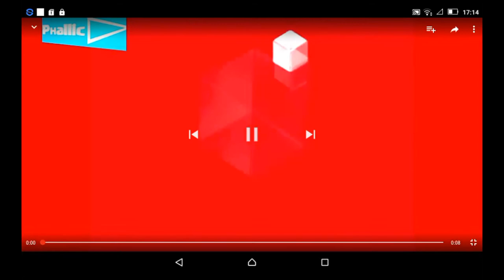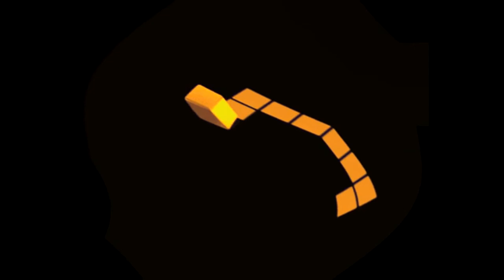Gamecube Startup Effects 17